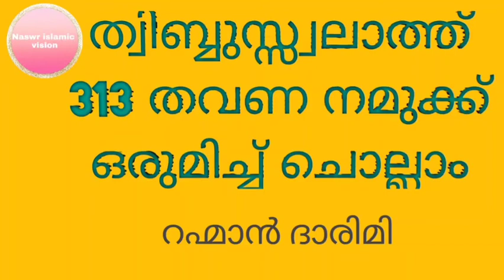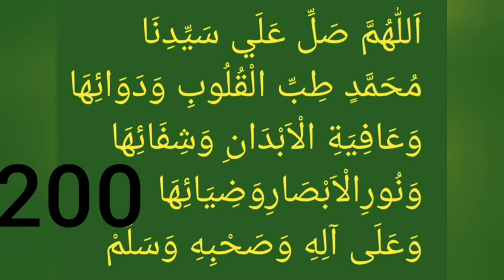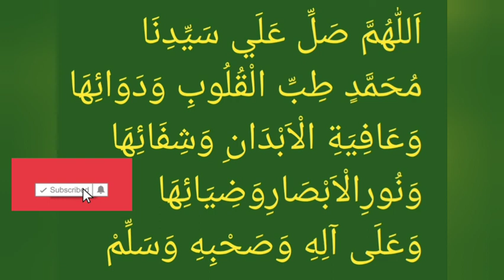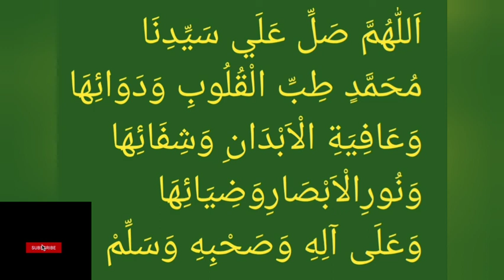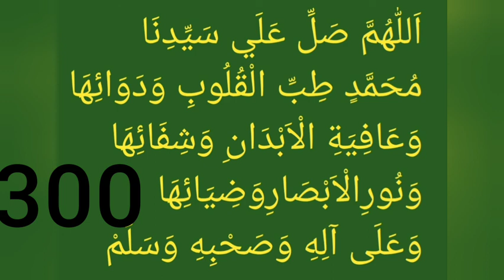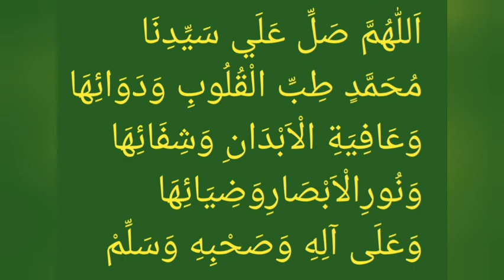സ്വലാതുത്ത്വിബ്ബ് നമുക്ക് ചൊല്ലാം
313 തവണ ചൊല്ലാം

ബദ്രീങ്ങളുടെ പേരിൽ ചൊല്ലി തീർക്കാം
ആവശ്യങ്ങൾ പൂർത്തീകരിക്കാൻ ശേഷം ദുആ ചെയുക